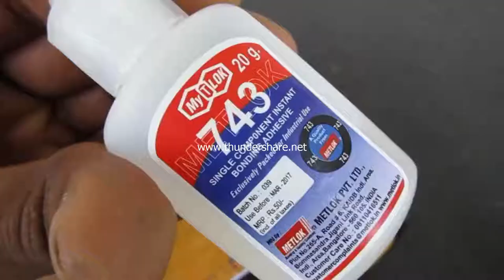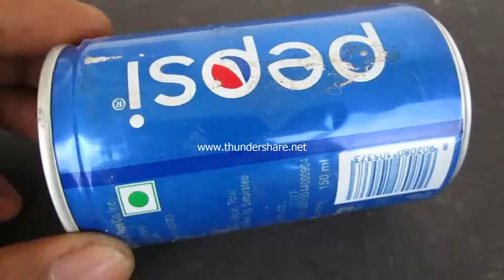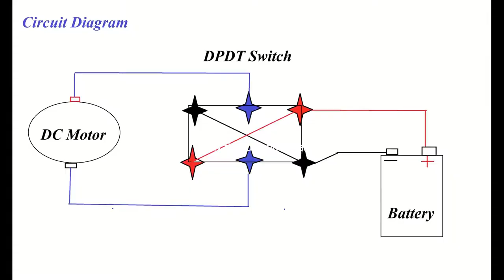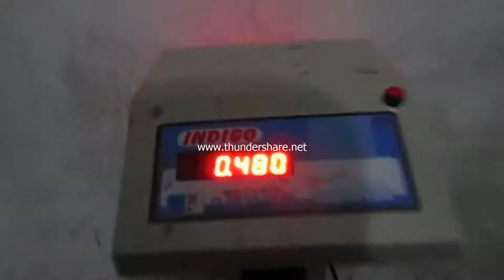How to make a road Making Machine at Home - Road Roller by innovation new